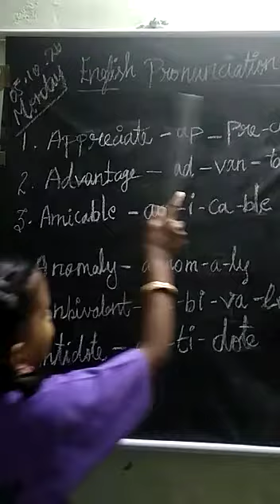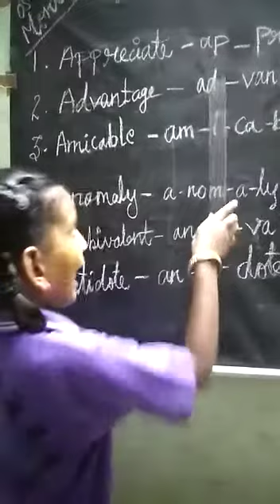JUNIOR IAS ACADEMY PRONUNCIATION PRACTICE BY PARENTING YOGAMBIGAY 2ND